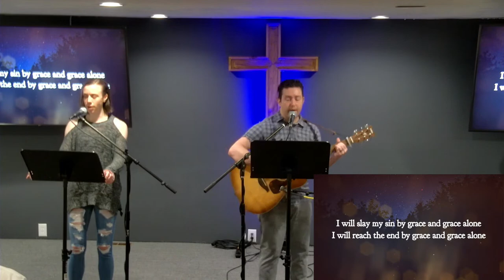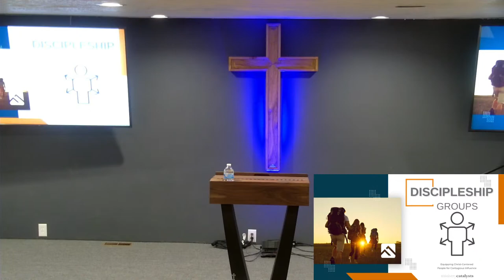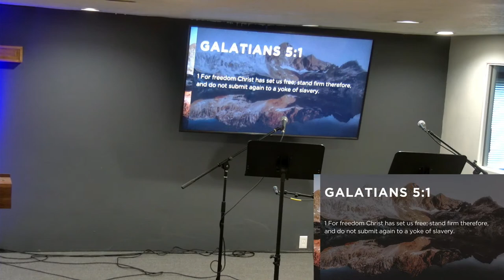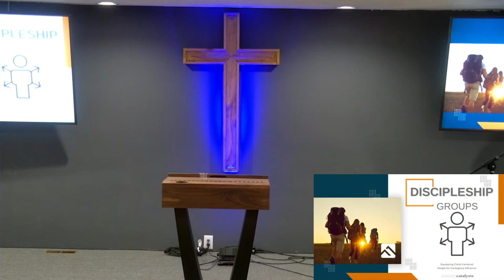Pastor Ryan Coiner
6/25/23 FBC Worship Service